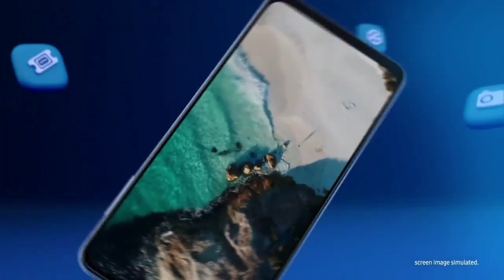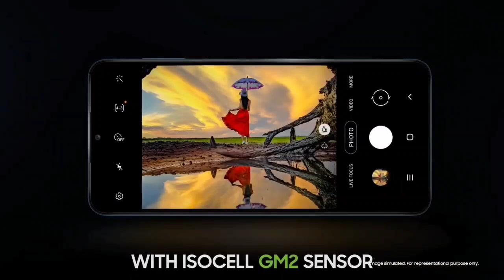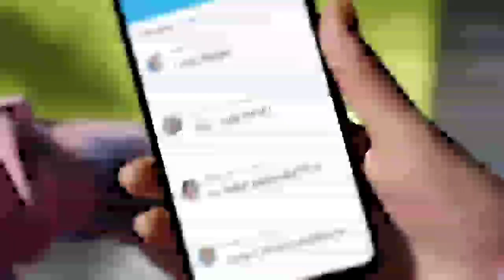SIAP RILIS | SAMSUNG GALAXY M22 INDONESIA